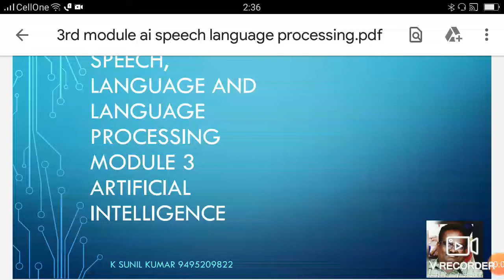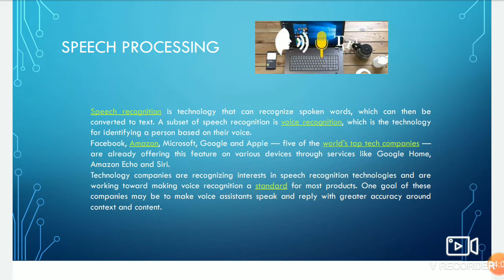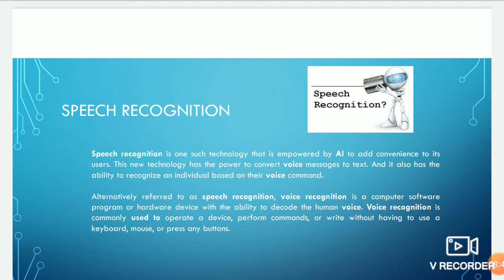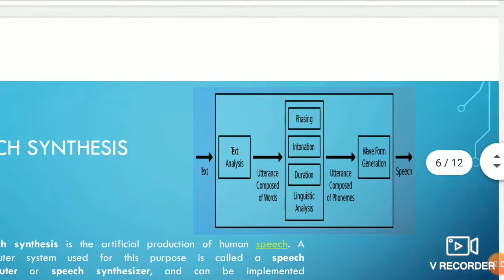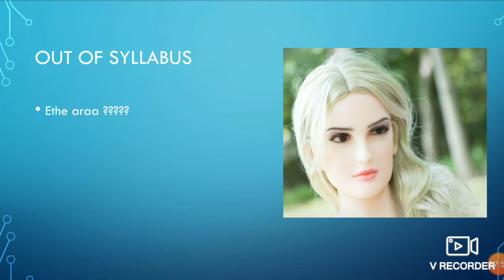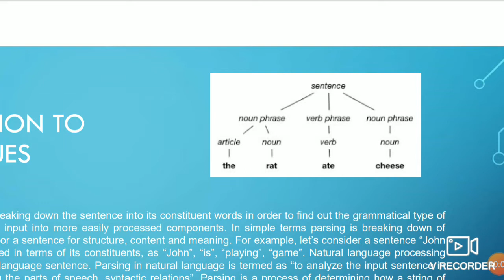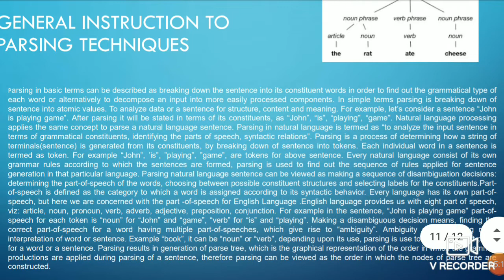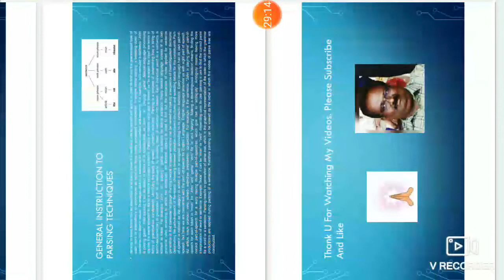3rd Module Artificial Intelligence as per k.u syllabus malayalam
Artificial Intelligence (a.i) 3rd Module speech,language and language procesaing malayalam
Artificial Intelligence malayalam computer science malayalam artificial Intellegence malayalam Kerala university syllubus language processing malayalam